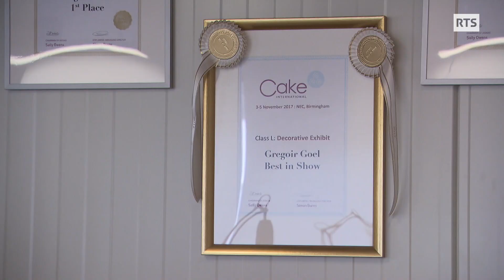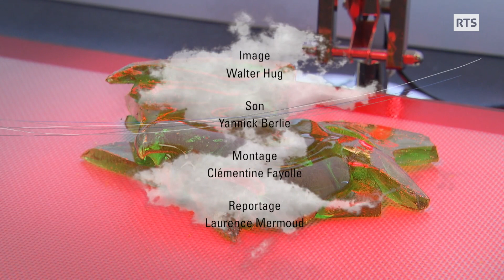Les incroyables créations de Grégoire, souffleur et sculpteur de sucre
Sculpteur, souffleur, amuseur de sucre. C’est ainsi que Grégoire Goël se présente. Ce virtuose façonne des créatures colorées et fantastiques. Reconnu internationalement pour son talent et sa fantaisie, il a été primé dans de nombreux concours et distille son savoir lors de formations dans son atelier de Perroy mais aussi aux Etats-Unis notamment. Un univers étonnant que Laurence Mermoud nous propose de découvrir…tout sucre, tout flamme.

Passe-moi les jumelles du 16 avril 2021, une émission de la Radio Télévision Suisse.

« Tout sucre tout flamme », un reportage de Laurence Mermoud
Caméra : Walter Hug
Son : Yannick Berlie
Montage : Clémentine Yarolle
Réalisation : Laurence Mermoud
Illustration sonore : Frédéric Demilliac
Etalonnage : Olivia Nicole
Mixage : Benoît Mayer

Avec la participation de:
Grégoire Goël
Classe de Marie Bochatey, Collège des Buttes, Rolle
Yerka Gremion
Jérôme Montandon
Rémy Lefebre
Lucie Fehlbaum, Lara Gillet, Julien Culet, Tommy Feuerstein
Sophie Wirth Brentini
Stéphane Cherel

Nous remercions :
Etablissement primaire Rolle 1-6, Maryline Seiler
Musée Ariana, musée suisse de la céramique et du verre, Genève
Hôtel du Léman, Jongny, Nathalie Mika Huys
Conservatoire et Jardin botaniques, Genève

Lieux de tournage : Perroy, Rolle, Genève, Jongny, Lausanne